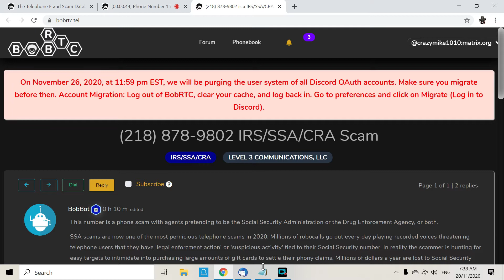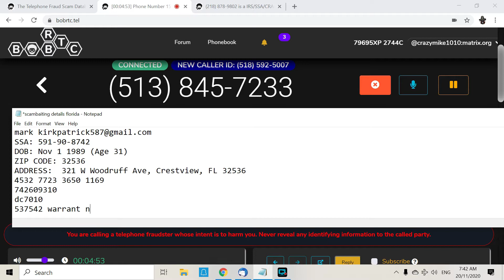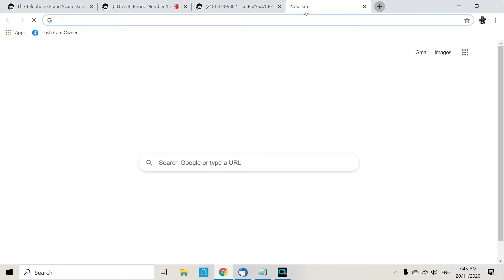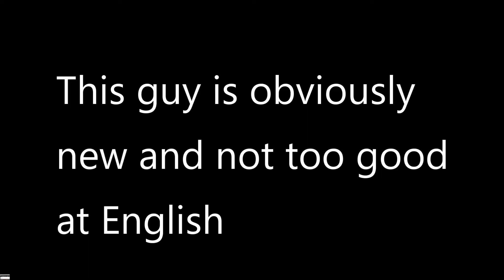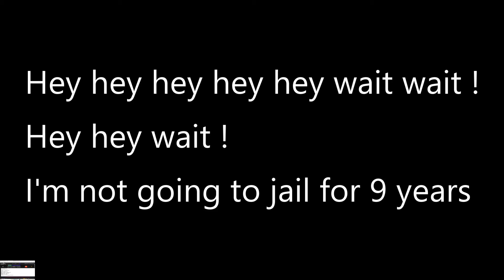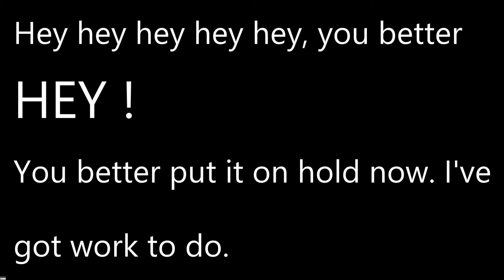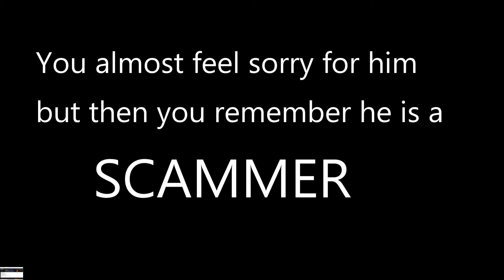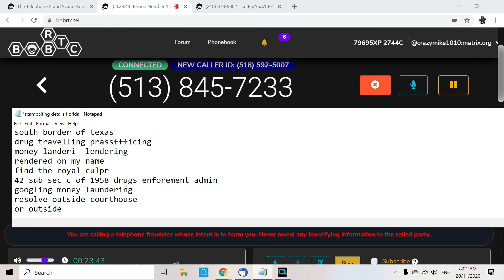SSA scammer Money lendering and drug travelling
This guy seems to have trouble pronouncing words off his script. I made it so obvious that I was messing with him yet he took over 20 minutes to finally catch on.
Make sure you listen to the end when he finally catches on.